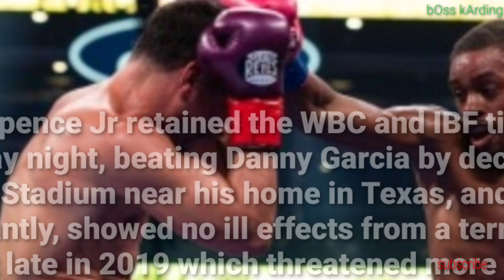MANNY PACQUIAO CONGRATULATE ERROL ESPENCE JR